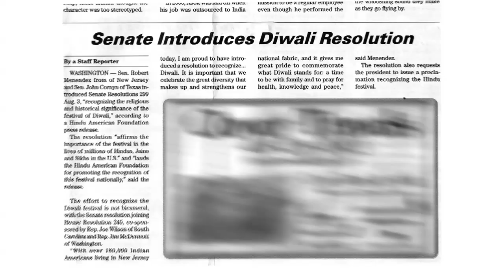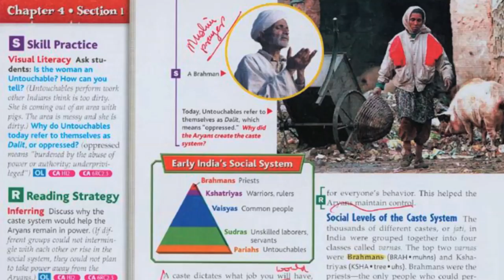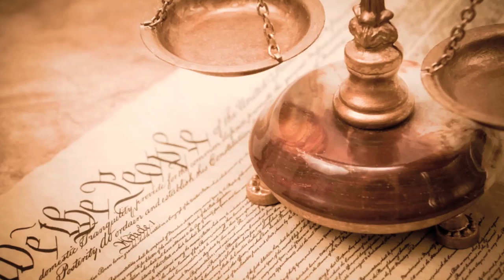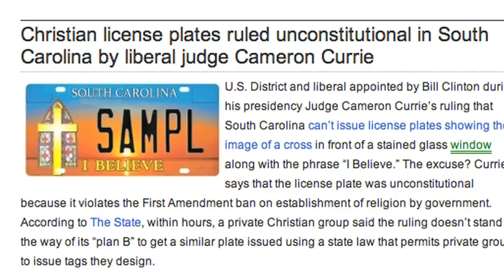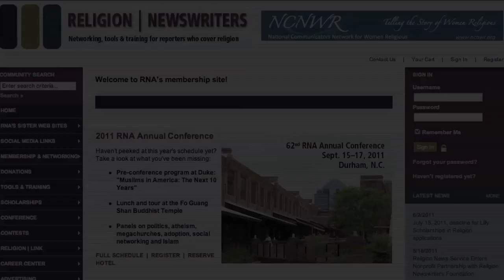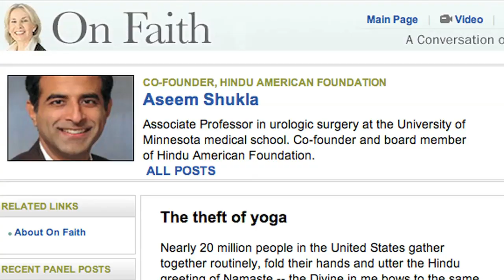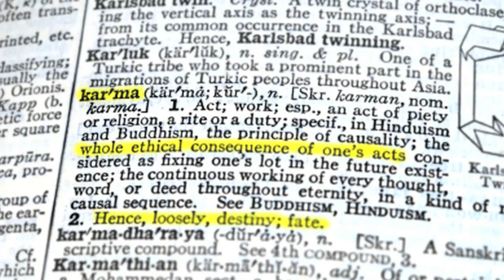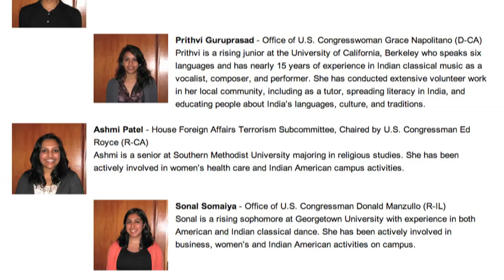The World of HAF, 2009 - 2011